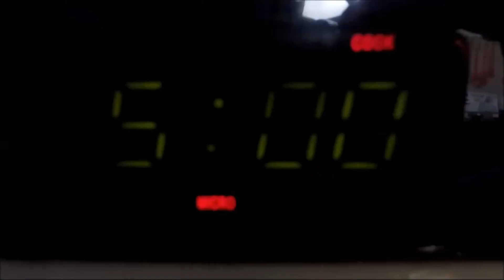COMO FAZER MASSA DE SALGADOS DE FESTA NO MICROONDAS EM 5 MINUTOS - RECEITA FÁCIL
VOCÊ VAI AMAR ESSA MASSA DE SALGADINHOS DE FESTA FEITA NO MICROONDAS EM MINUTOS. ELA É E MUITO SABOROSA RÁPIDA E FÁCIL DE FAZER. E SERVE PARA OUTROS SABORES DE SALGADOS (COXINHA, BOLINHAS DE QUEIJO E ETC..)

RECEITA : 250 ML DE LEITE , 250 ML DE ÁGUA, SAL A GOSTO , 1 COLHER DE (SOPA) DE CALDO DE GALINHA EM PÓ, 50 G DE BATATA EM FLOCOS, 350 G DE FARINHA DE TRIGO . CASO QUEIRA A MASSA MAIS FIRME COLOQUE 50 G A MAIS DE FARINHA DE FRIGO, 30 G DE MANTEIGA

Atenciosamente
Receitas de Alexandre Alarcão